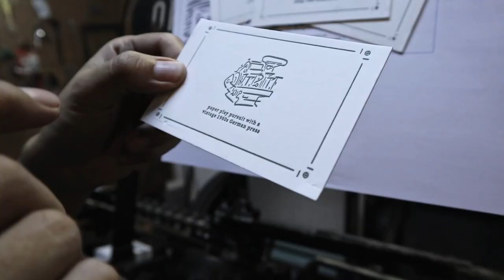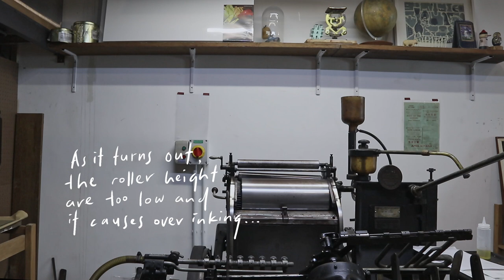Letterpress Printing & Nothing Big | Tigerr Press | Letterpress Studio Vlog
This week had been pretty busy and we tried to do a print run of our info card. Want to know how it turns out? Watch until the end. Not much planning and I just do it as I go on the DIY and other setting up work.

Thank you to my friend Gin who helped to film the printing portion of this video.